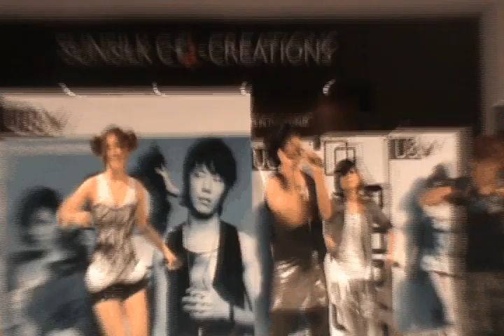240410 V 魔情舞会show me your love@sungei wang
舞蹈团体V于4月24日在金河广场演出魔情舞会Show Me Your Love。